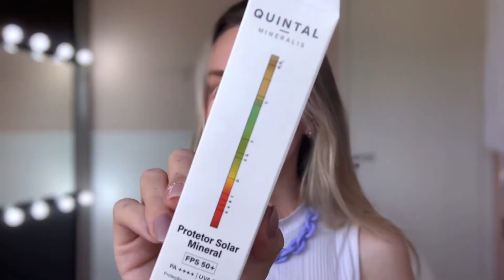RESENHA PROTETOR SOLAR QUINTAL MINERALS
Oii gente!!
No vídeo de hoje trouxe a RESENHA DO NOVO PROTETOR SOLAR DA QUINTAL, um protetor mineral com 99% dos ativos naturais.

Vaidade em Equilíbrio
Francieli Snicer